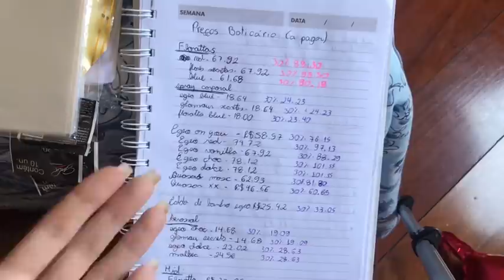COMO EU LUCRO NO MÍNIMO 30% COM BOTICÁRIO